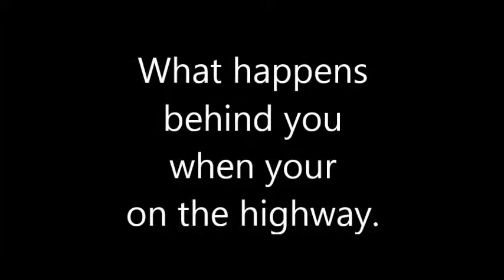rearview car cam aggressive driver fun (not)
Scary what you find behind you on the highway. This is what I discovered when trying to find the a-hole that nearly rear ended me today.(he is in the next video by the way)